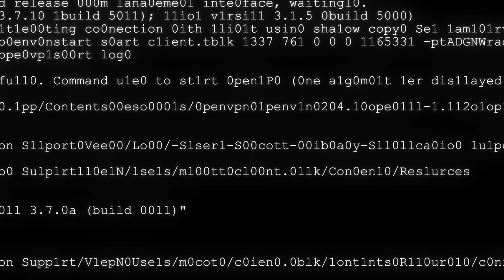KAYPER X OXYGEN NOV 19TH 2021